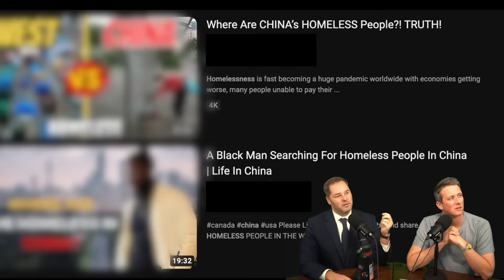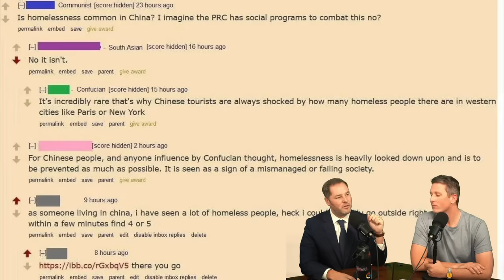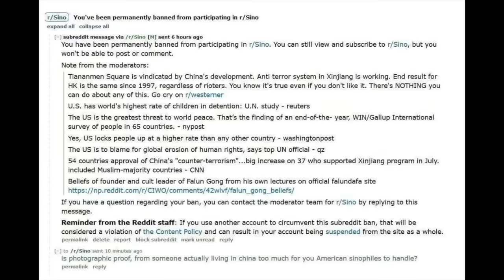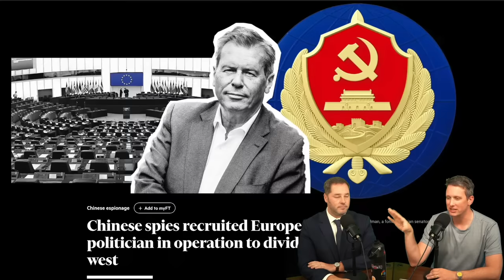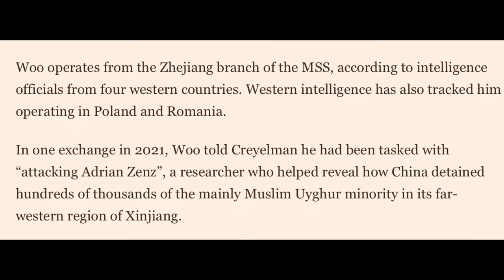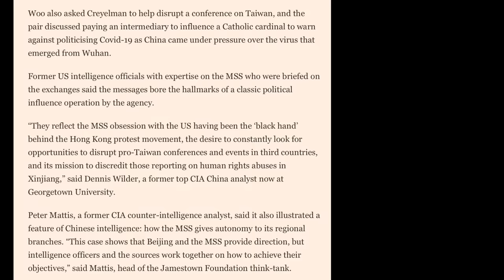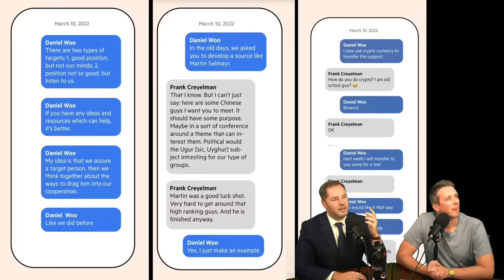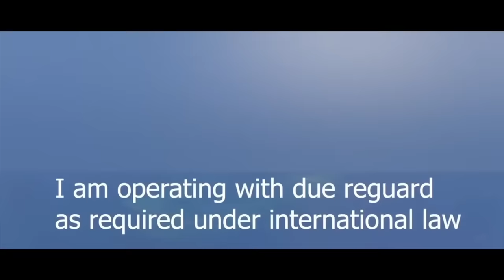TRAINWRECK - Beijing Subway Crash Leaves Scores Injured - Episode #190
If you’re looking for an easier way to take supplements, Athletic Greens is giving you a FREE 1-year supply of Vitamin D AND 5 free travel packs with your first purchase.

Get the China Show Hoodie for a limited time only!

Some Sources -